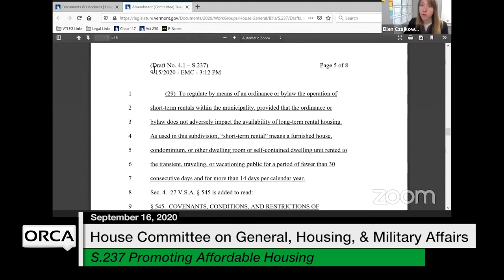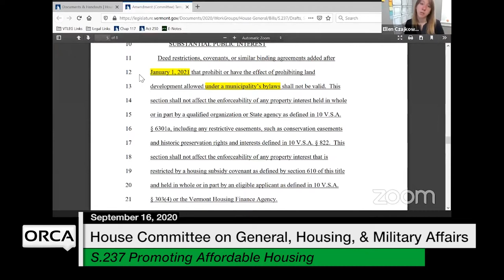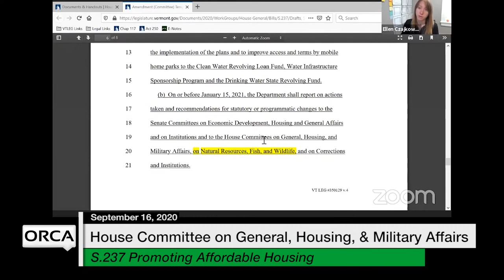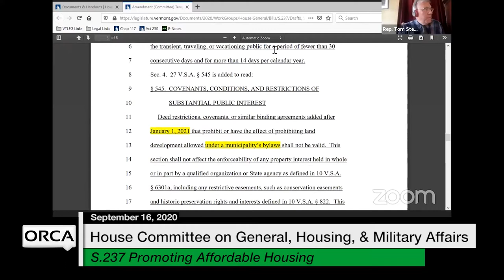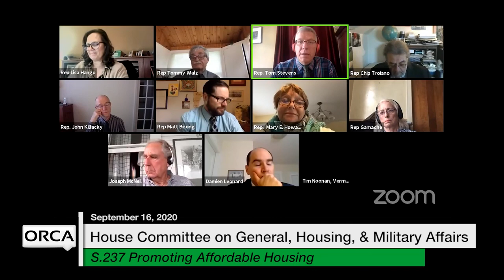Vermont State House - S.237 Promoting Affordable Housing 9/16/2020